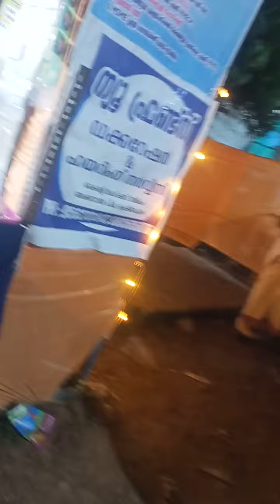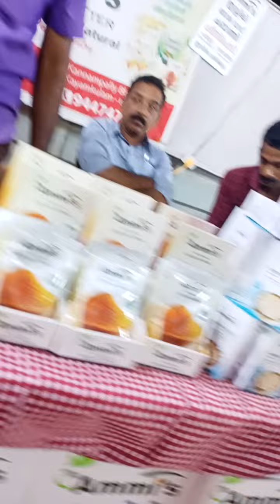ഓച്ചിറ . ശ്രീ ധർമ്മശാസ്താ ക്ഷേത്രം 12. വിളക്ക്. 2022